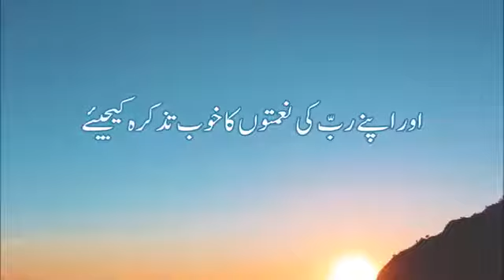July 19, 2019